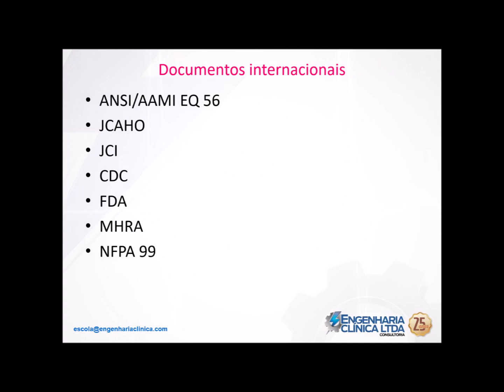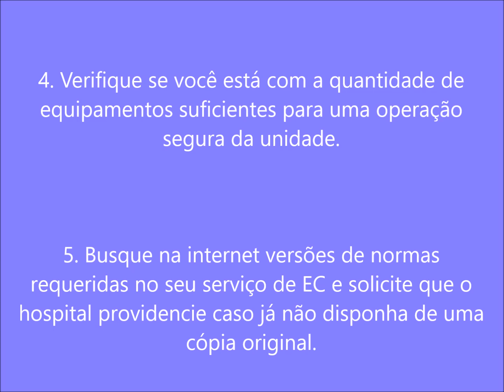Conformidade com Leis e Normas em Engenharia Clínica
Saúde é um mercado altamente regulado. Não é diferente com engenharia clínica. Veja algumas das considerações importantes que os profissionais da engenharia clinica em particular e da saúde em geral, devem fazer sobre leis e normas!

Que a espectador comum, possa ter uma idéia dos caminhos que podem melhorar os sistemas de saúde e hospitais mundo afora.